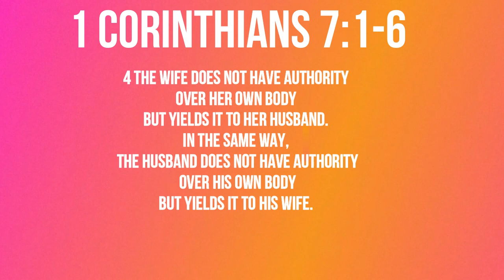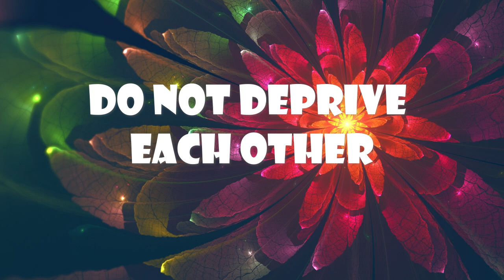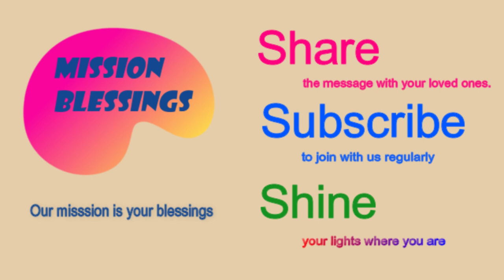Do not Deprive Each Other (1 Corinthians 7:1-6) Mission Blessings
1 Corinthians 7:1-6

Now for the matters you wrote about: “It is good for a man not to have sexual relations with a woman.” 2 But since sexual immorality is occurring, each man should have sexual relations with his own wife, and each woman with her own husband. 3 The husband should fulfill his marital duty to his wife, and likewise the wife to her husband. 4 The wife does not have authority over her own body but yields it to her husband. In the same way, the husband does not have authority over his own body but yields it to his wife. 5 Do not deprive each other except perhaps by mutual consent and for a time, so that you may devote yourselves to prayer. Then come together again so that Satan will not tempt you because of your lack of self-control. 6 I say this as a concession, not as a command.

                                       Today’s title is      “Do not Deprive Each Other”

          Some people think that Christianity is mainly concerned about unearthly things such as God and heaven.   It is true that Christianity are concerned about such invisible things like God and heaven that are somewhat elusive to many people on earth.   Although God and heaven are not so visible and tangible for non-Christians,  they matter so much  for us.   People will appreciate the biblical revelation of such invisible things once their spiritual eyes are open.   But the Bible or Christianity isn’t only concerned with such unearthly things only.   It also concerns things that are down to earth issues  such as business, family, and relationship with others people.   Christians do not eschew the real issues of our daily life.   It deals with such issues head on.  Today’s passage a good example of it.   Apostle Paul takes up a topic that seems to be the most down-to-earth issues of all.  He is talking about human sexuality.   “ Now for the matters you wrote about: “It is good for a man not to have sexual relations with a woman.” But since sexual immorality is occurring, each man should have sexual relations with his own wife, and each woman with her own husband”.   The issue of human sexuality is considered as the most private issue.   We do not openly talk about it unless we feel comfortable with each other.   Many people are hiding it even though they have some issues about it.   But that’s not how the Bible deals with it.   God knows that human sexuality has a lot to do with human spirituality.   “For this reason a man will leave his father and mother and be united to his wife, and the two will become one flesh.” This is a profound mystery—but I am talking about Christ and the church. However, each one of you also must love his wife as he loves himself, and the wife must respect her husband. (Ephesians 5:31-33)”    Having a right sexual relationship is vital to having a right spiritual relationship with God and other believers.  “The husband should fulfill his marital duty to his wife, and likewise the wife to her husband. The wife does not have authority over her own body but yields it to her husband. In the same way, the husband does not have authority over his own body but yields it to his wife. Do not deprive each other except perhaps by mutual consent and for a time, so that you may devote yourselves to prayer”    When you don’t have the right sexual relationship like this,  Satan can tempt you.  How real and how practical recommendation this is about human sexuality!   It will not only protect and promote the marital relationship but also the spiritual relationship.   Are you heeding to the godly recommendation for the most earthly and human issue?